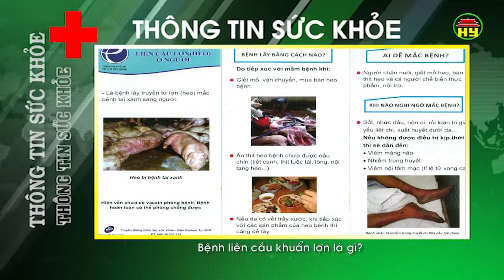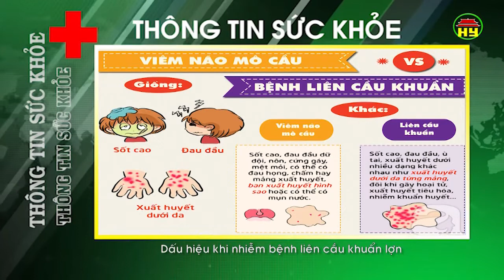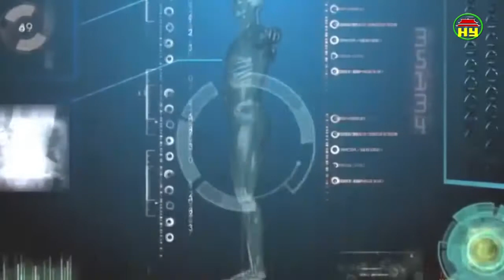Thông tin sức khỏe ngày 30/3/2018.